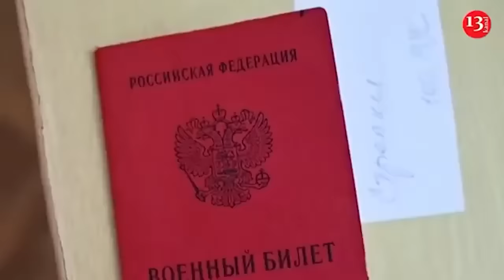“We came for a revenge” - Famous battalion of Ukrainian marines joined the battles in Kursk region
Another well-known Ukrainian unit has joined the Kursk operation. As Forbes writes, the 501st Marine Battalion of Ukraine was seen on video - its fighters were tearing down a Russian flag in one of the region's populated areas.

The battalion’s 400 or so marines “are at the forefront of combat missions,” the unit stated. "But it wasn't always that way. The 501st has a sad history of avoiding combat. In that sense, the Kursk campaign is an opportunity for redemption," Forbes adds.

The publication recalled that this battalion was part of the Crimean garrison. However, when the Russians invaded the peninsula and Ukrainian troops were leaving this territory, only 64 marines of this battalion joined them. Hundreds of their brothers-in-arms voluntarily remained in Crimea, effectively siding with the Russian occupiers.

The Ukrainian Defense Ministry has reactivated the 501st Marine Battalion. In the first months of Russia's full-scale invasion of Ukraine, its fighters joined the garrison in Mariupol on the Black Sea coast.

"Russian troops laid siege to Mariupol, mercilessly starving and bombing the city's garrison and civilians. The main garrison - more than 2,000 people - held out for three months, eventually retreating to the Azovstal steel plant, and then finally surrendered in late May 2022, when food, ammunition and medicine ran out," the publication says.

However, even here, Forbes writes, the 501st Marines were not among the last to continue the defense of the city - they left in early April, six weeks before the defenders of Azovstal. As explained, without coordination with neighboring forces, about 270 Marines abandoned their positions and weapons and went into Russian captivity.

"We want to avoid casualties and bloodshed. I'm tired of seeing people die," Konstantin Bessmertny, a senior lieutenant with the 501st Marine Battalion, told Russian state media after the mass surrender.

As a result of these actions, Ukrainian authorities have launched an investigation into the unauthorized surrender of the Marines, focusing on Bessmertny and another high-ranking officer. Over the past two years, about 20 Marines have returned to Ukraine as part of a prisoner exchange. However, about 250 remain in Russia.

Now the 501st Marine Battalion, destroyed in Mariupol, has been restored again with new officers and soldiers. It entered the battle in 2023 - first in the Kherson region, and this summer they were transferred to the Kharkiv region to defend Vovchansk.

"Last week, the 501st Marine Battalion apparently moved 160 km between Vovchansk and Kursk as the Ukrainian invasion force extended its control past the town of Sudzha, 10 km from the Russian-Ukrainian border. With the battalion's arrival, the invasion force now includes troops from the army, airborne assault forces, territorial forces and marines," the newspaper concludes.